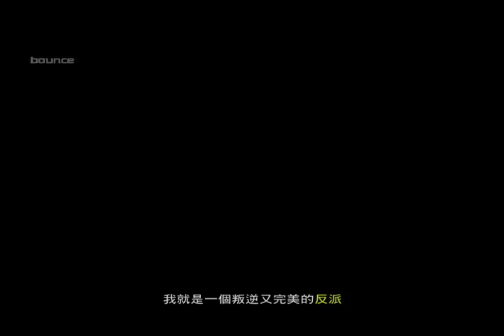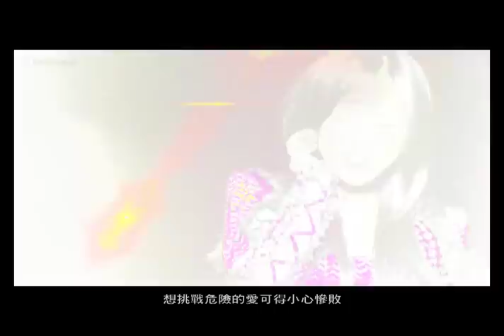卓文萱 反派 MV 完整版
曲、詞：Karlsson, Christian/Winnberg, Pontus Johan/Jonback, Henrik　改編詞：崔惟楷

粉紅的蕾絲我才不要　安全牌這個性太無聊
心裡的小惡魔在呼叫　要當個壞壞的女主角
抗拒不了神秘的微笑　你的防線即將被毀掉
抗拒不了香水的味道　你的心被佔有無法退燒

我就是一個叛逆又完美的反派
不夠真心真意的男孩快點閃開
我就是一個善變帶著刺的反派
想挑戰危險的愛可得小心慘敗

我的世界你別想胡鬧  一舉一動讓我來主導
嘗一口愛情就戒不掉　我是你愛又恨的毒藥
抗拒不了神秘的微笑　你已經被我支配這樣最好
抗拒不了香水的味道　你的心被我佔有無法退燒

表情可以很無辜　對愛絕對不服輸
女人特權是反覆　別想輕易的滿足
要你百分百付出　沒辦法說不
我就是要讓你　放不掉忘不掉逃不掉被愛征服

誰敢來要我的愛
誰敢來要我的愛
誰敢來要我的愛